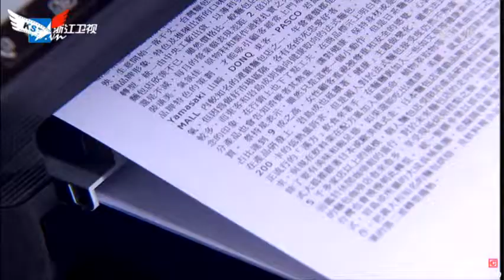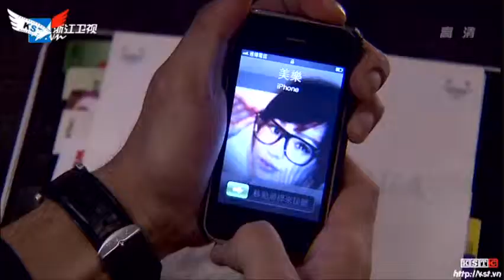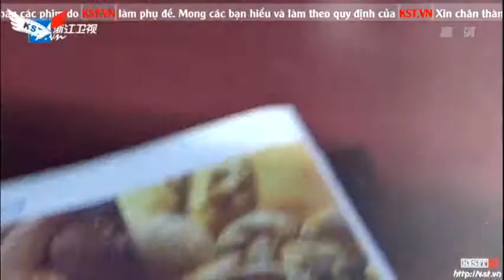[STC's moment-Mike He VS Cyndi Wang] Episode 2 - Part 2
Thanks for KST's subteam